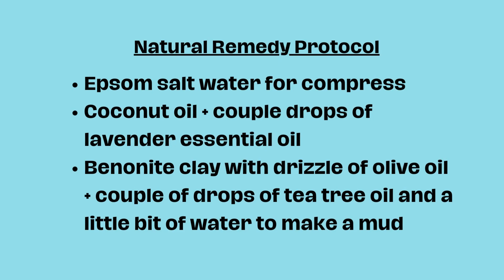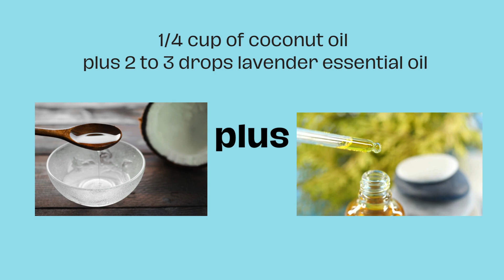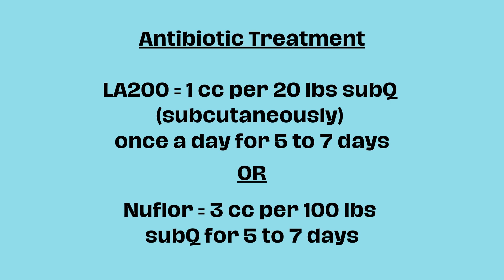Overcoming Mastitis & Congested Udder: Natural & Medical Solutions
Know what the signs are and how to treat it using both natural and traditional medical remedies.You can help your goat at home.  If you intervene early, you can avoid it becoming a terrible issue. Use this remedy two to three times a day until the udder is back to normal.

We learned this  regimen from Hannah at TheGivingGoat.com.  visit her site for great natural care solutions